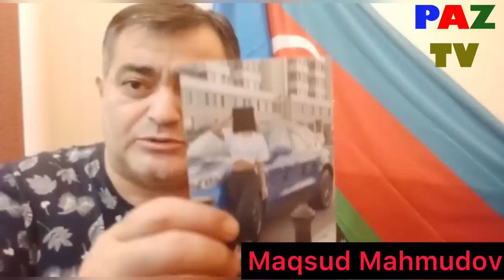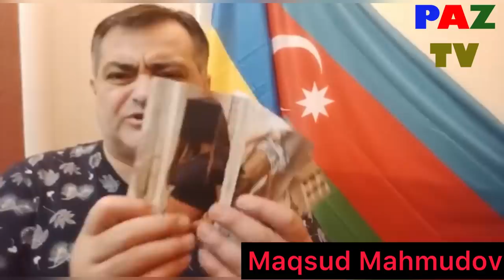İlham Eliyev bax gör nazirlerin dövletin pulunu kimlere xercleyir? Maqsud Mahmudov